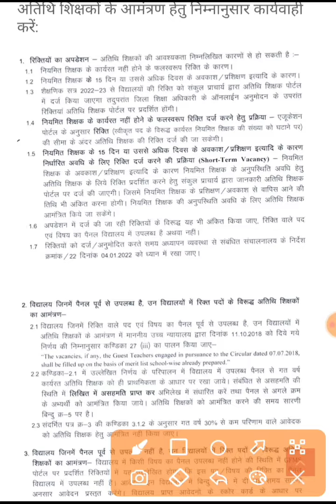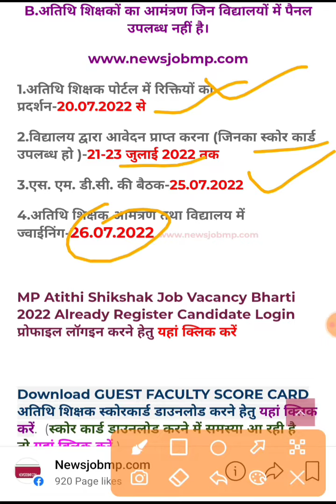MP अतिथि शिक्षक भर्ती 2022 | अभी-अभी जारी हुआ नया आदेश | वर्ग 1 2 3 सभी अभ्यर्थी देखें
cm rise school list
cm rise school admission process
cm rise school teacher exam
cm rise school teacher result 2021
cm rise school teacher salary
cm rise school latest update
cm rise school admission 2022
cm rise school admission
cm rise school kya hai
cm rise school update
cm rise school latest news
cm rise school progress
cm rise school mp
cm rise school new update
cm rise school details
mukhyamantri rise school
atithi shikshak latest news 2022
mp guest teacher online fomr 2022
mp atithi shikshak bharti 2022
how to gest teacher information
mp guest teacher 2022 form kaise bhare
mp guest teacher ka form kaise bhare
mp guest teacher recruitment 2022
mp giest teacher vacancy 2022
 mp guest faculty registration 2022
atithi shikshak registration 2022,mp guest teacher registration 2022
mp guest faculty registration 2022 qualification
guest faculty registration 2022
mp school guest faculty registration 2022
mp guest faculty registration 2022 kaise karen
atithi vidwan registration 2022
mp atithi shikshak registration 2022
gfms registration
guest teacher score card kaise update kare
mp higher education guest faculty registration form 2022

mp tet shikshak varg 3 cutoff
mp tet cutoff varg 3
mp tet varg 3 result
mptet varg 3 result 2022
mp tet varg 3
mp tet varg 3 expected cutoff 2022
mp tet varg 3 result 2022 update
tet varg 3 exam
mp tet varg 3 cutoff 2022
mptet varg 3 exam result
mp tet varg 3,varg 3 result
mp tet varg 3 result date
mp varg 3 latest news today
mp tet varg 3 cut off
mp shikshak bharti cut off
mp shikshak bharti varg 3 latest news
janjati vibhag shikshak bharti
mp shikshak bharti 2021 varg 3 cut off kitna jayenga
atithi shikshak taja news
atithi shikshak bharti 2022 23
atithi shikshak latest news
mp shikshak bharti latest news today
varg 2 counselling latest news,mp shikshak varg 2 counseling
varg 2 counseling date
varg 2 second counseling update
varg 2 counselling
mp varg 1 varg 2 counselling
mp tet varg 1 and 2 counselling,varg 1 counselling date
varg 1 counselling date 2022
varg 2 cutoff
varg 2 counselling date
mp tet varg 2 counselling date
mppeb varg 2,mp varg 2,varg 1 counselling
mp varg 2 latest news today
mp varg 2 cut off,varg 1 counseling date